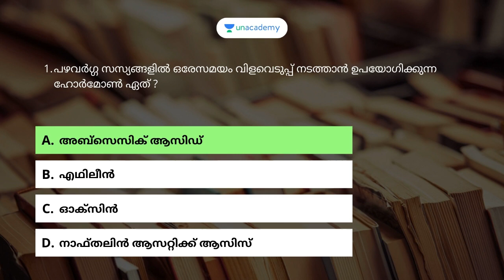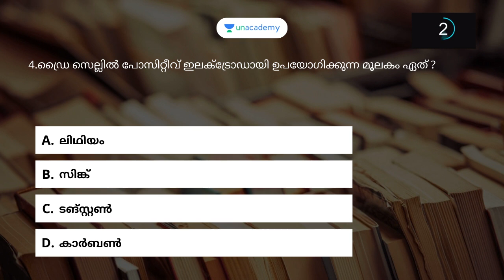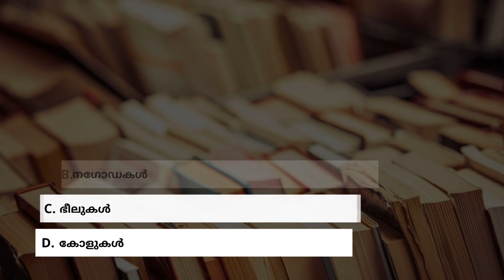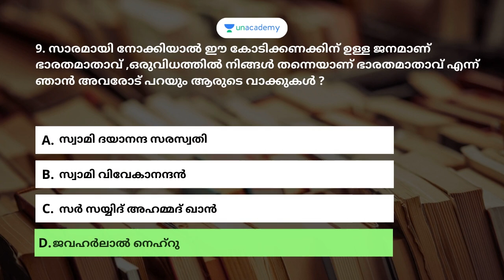QUICK TEST FOR 10TH LEVEL PRELIMS | PART 2 | KERALA PSC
"This is a quick mock test for 10TH LEVEL PRELIMS Kerala PSC preparation consisting of a set of 20 questions which are timed for 10 seconds each. All the answers are provided after each question in the video.

A 90 Day course on 12th level Uniform Post

നേട്ടം: A 30 day Crash course for 10th level Prelims

Vijayam: 45 Day Crash Course for 10th level Prelims

Unacademy Subscription Benefits:

1. Learn from your favourite teacher

2. Dedicated DOUBT sessions

3. One Subscription, Unlimited Access

4. Real-time interaction with Teachers

5. You can ask doubts in the live class

6. Download the videos & watch offline